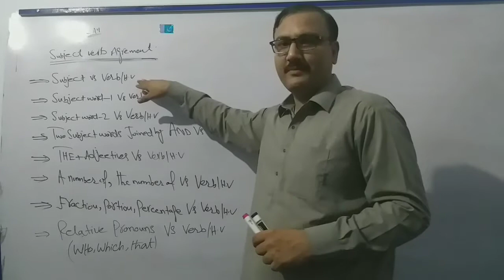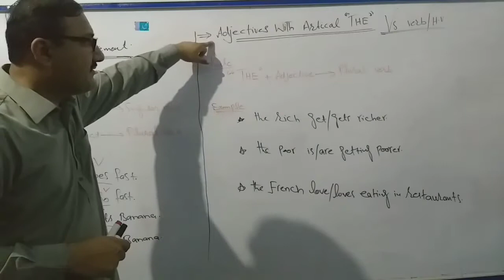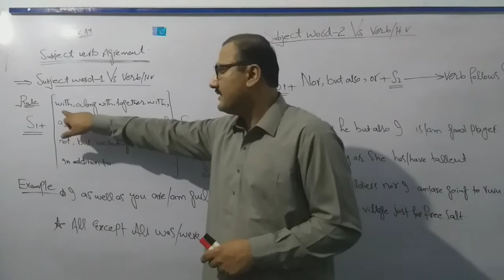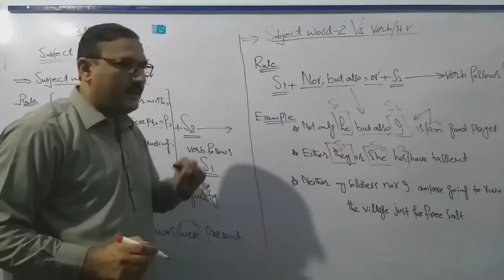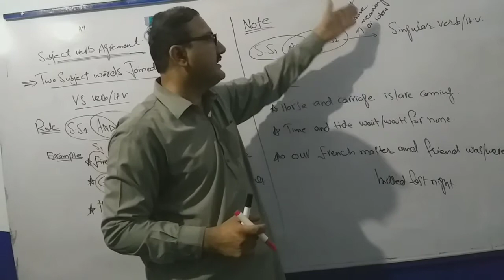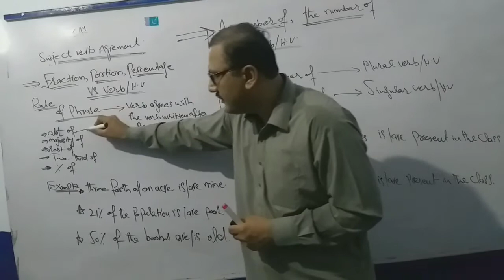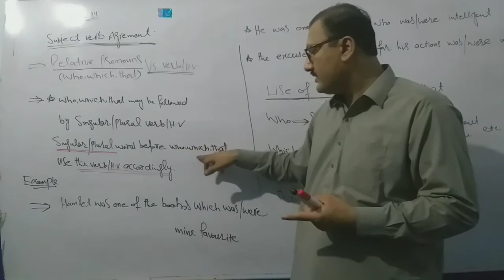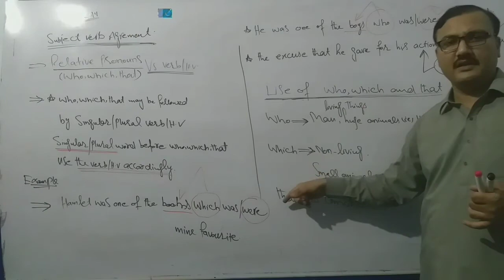Subject verb Agreement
Discussion in detail the major mistakes relating to  subject verb Agreement